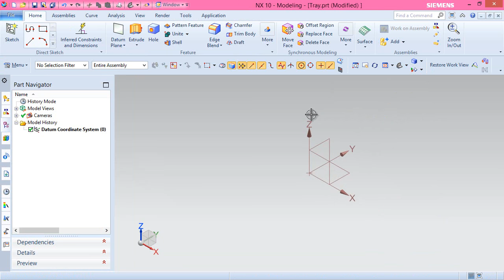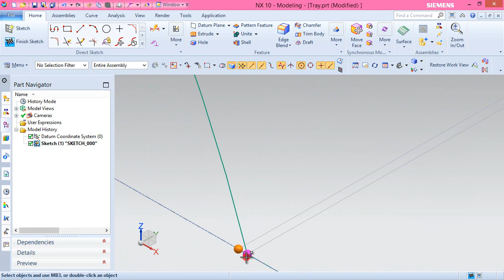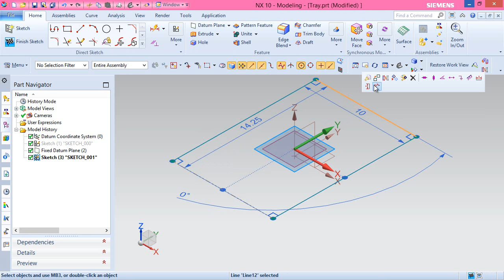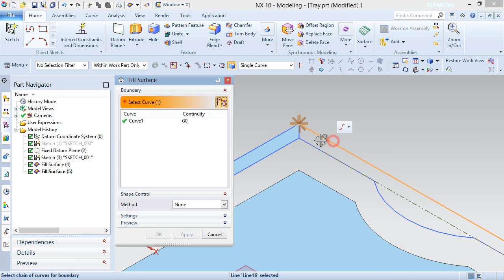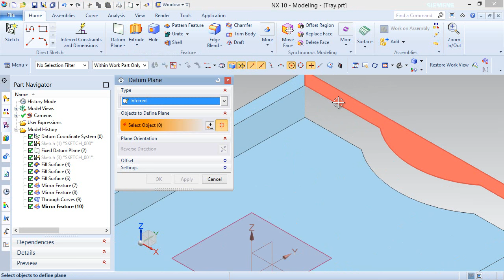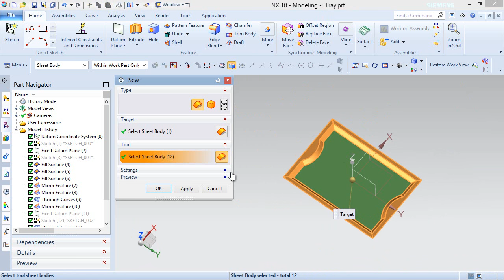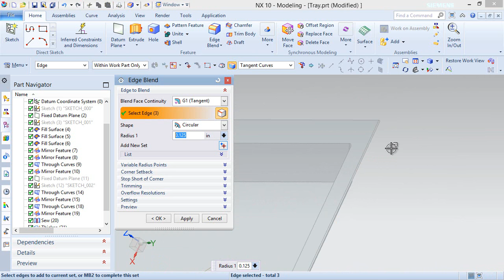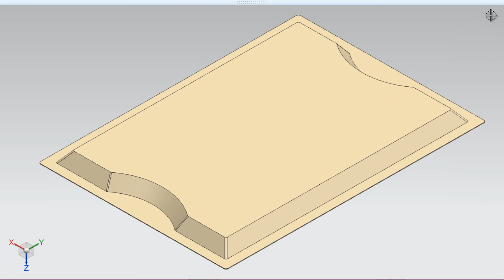Tray (Video Tutorial) Siemens NX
In this Siemens Nx Tutorial we will describe how to build the model of a ‘Tray’. It is a part modeling tutorial. This tutorial demonstrates different types of creating surfaces. It will cover the following topics.
• Creating 2D Sketches on different Planes.
• Use the sketch constraints that are applied on during sketch creation.
• Use surface command and feature command such as Filled Surface, Through Curves, Edge Blend, Mirror feature, Sew, Thicken etc.